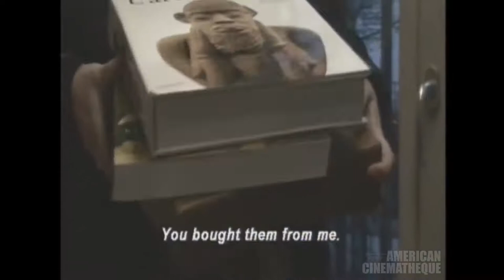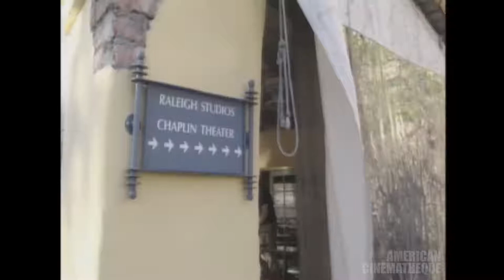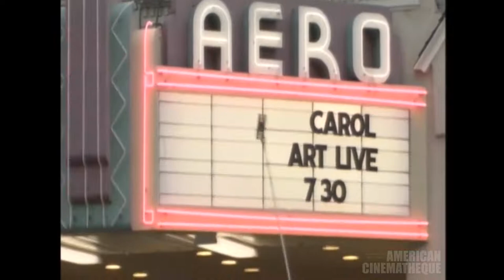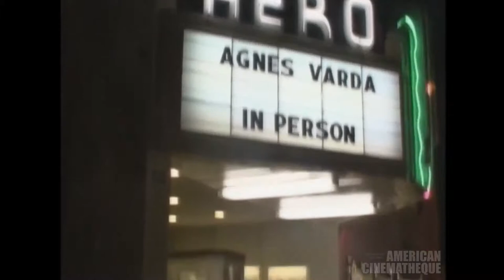Agnès Varda, The Little Story of Gwen from French Brittany (2008)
Permission to make this film available, by Cine-Tamaris with special thanks to Rosalie Varda.